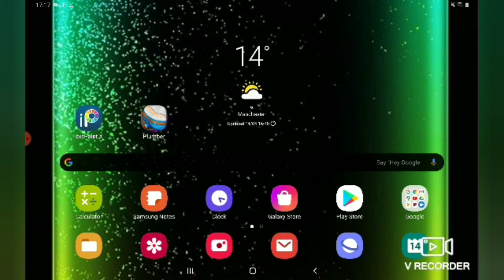Trying to get 3 apples on all levels (Granny Smith) To unlock the next skin!